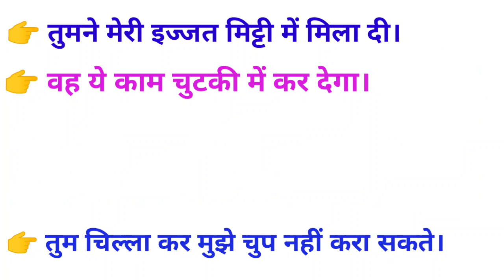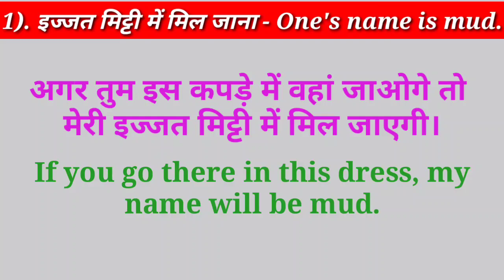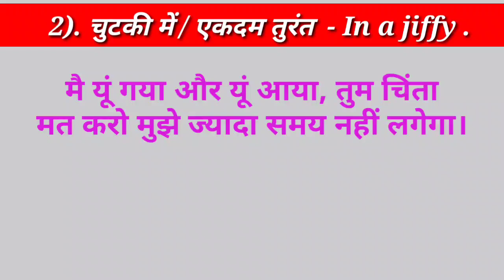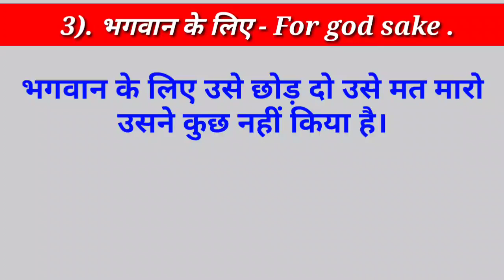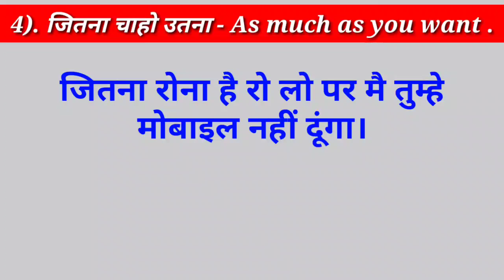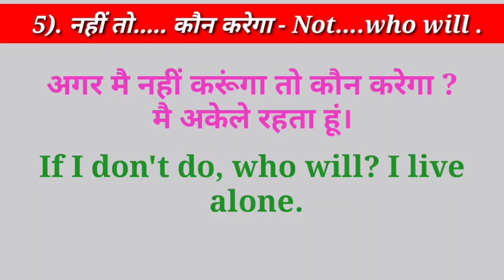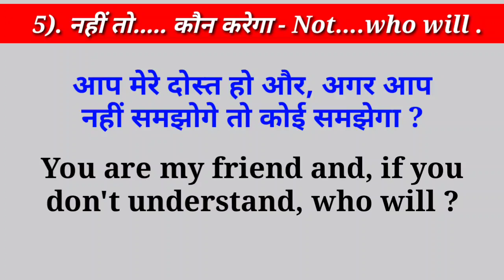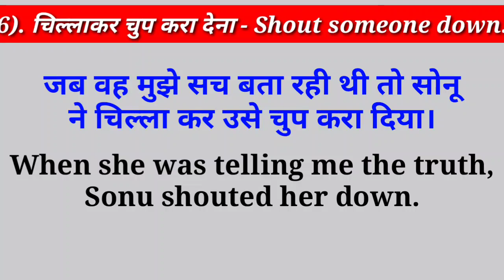Spoken English series - day 47 || Advance English structure || Best video for spoken English 2021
Advance spoken English structure ki sabhi videos ko dekhne ke liye es blue Link par click Kare 👉 Spoken English Structure

7) how to speak English ?